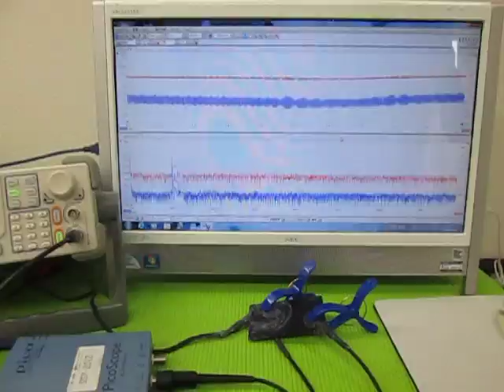超音波‹応用›実験 Supersonic wave experiment （超音波システム研究所 ultrasonic-labo）